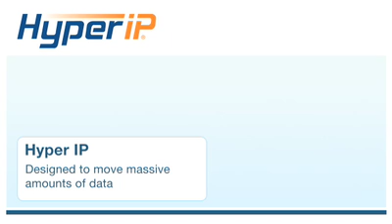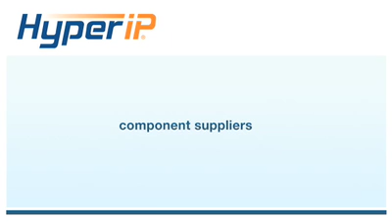HyperIP Introduction - NetEx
This video introduces HyperIP and compares the technology to TCP.